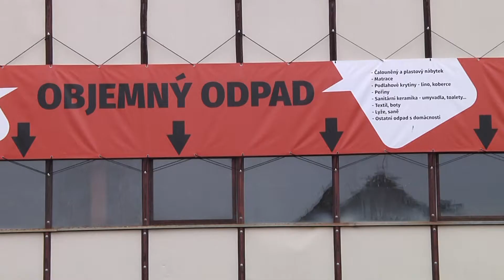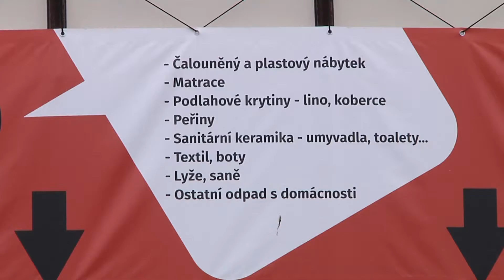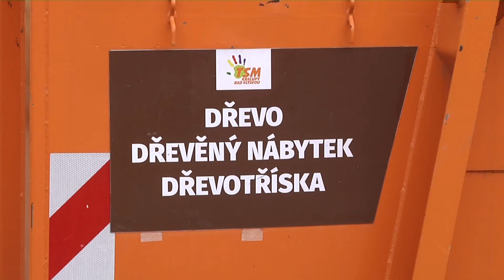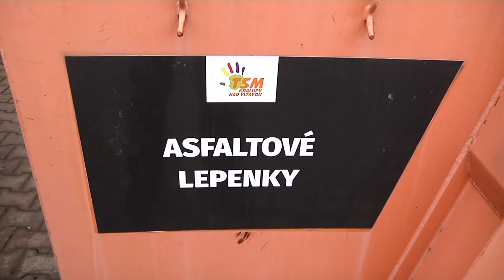Kralupy TV: Jak naložit s odpadem? (27. 1. 2018)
Reportáž o využívání sběrného dvora TSM Kralupy nad Vltavou.